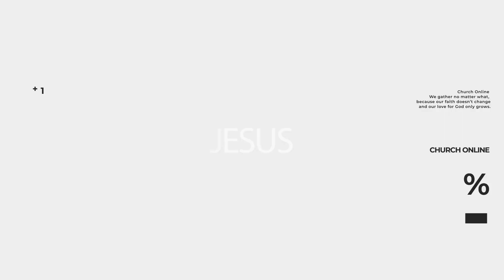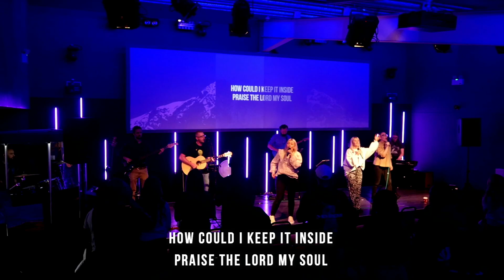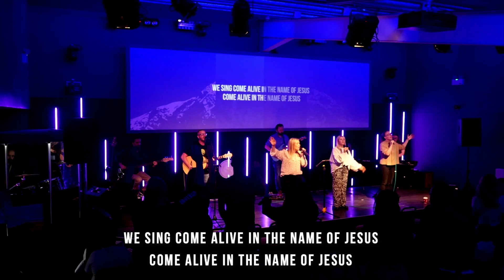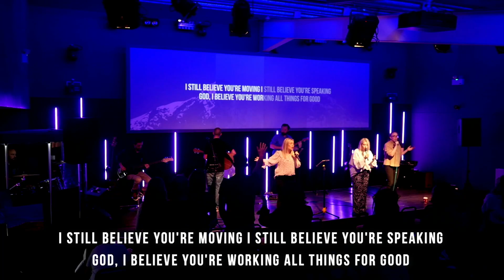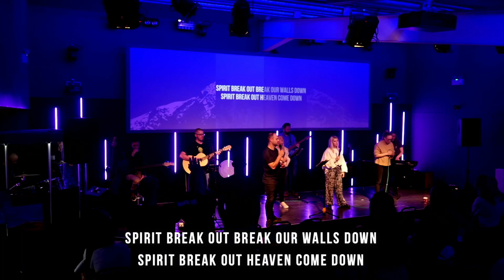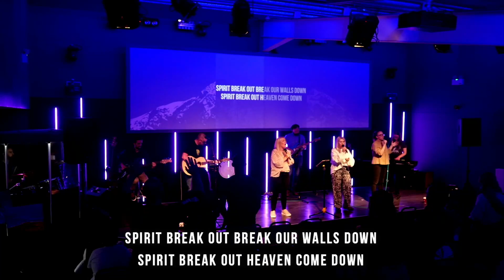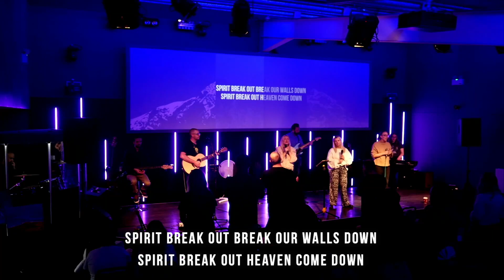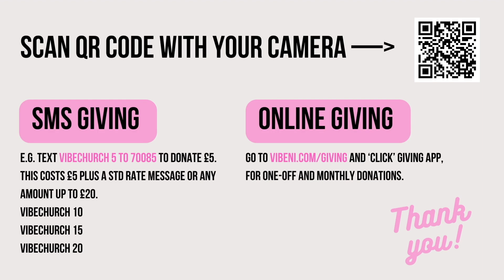Majestic Jesus - Darryl Bain | 24.09.23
Welcome to vibe online! We are so excited to join you wherever you are, to worship and praise Jesus together... Recorded live the week before at vibe church.